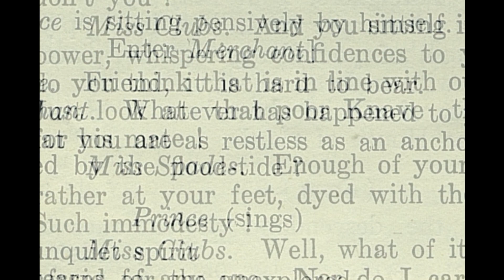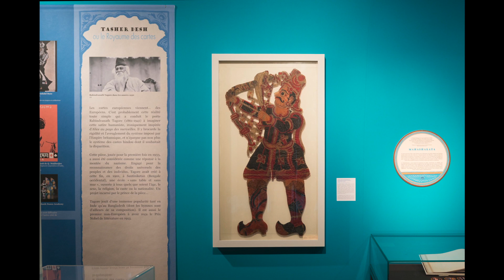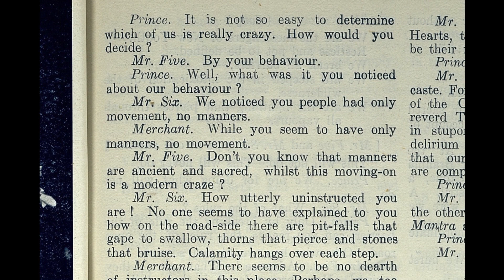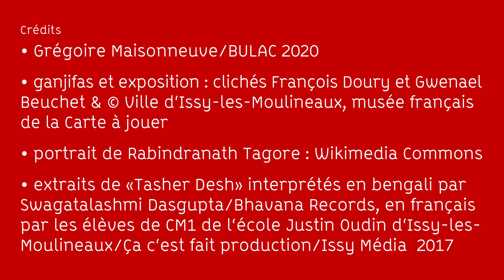La BULAC vue par... Gwenael Beuchet, conservateur au Musée de la carte à jouer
La pièce de théâtre, Tasher Desh, de Rabindranath Tagore, dont l’unique exemplaire en France est conservé dans les collections de la BULAC, a pu être exhumée grâce à la sagacité de Gwenael Beuchet. Ce trésor enfoui a pu conquérir un nouveau public et enchanter les aficionados de Tagore. Retour sur une enquête menée de main de maître par son commissaire.